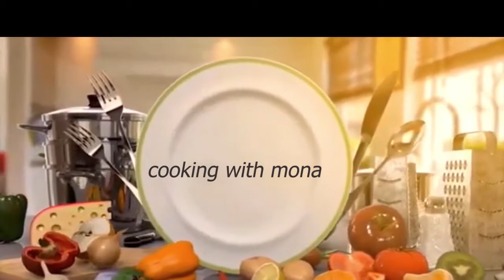Champignons à la provençale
Au menu d’aujourd’hui je vais vous présenter une recette de champignon à la
provençale facile à réaliser , très délicieuse
J’espère que  vous essayez cette recette vous serez satisfaits
voici les ingrédients:
-25Ogde champignons
-2tomates
-1oignon
-1piment fort
-1gousse d'ail
-20g des olives vertes
-1branche de thym
_1branchede romarin
-un peu de persil
-sel ;poivre